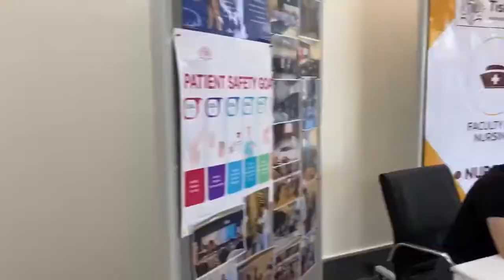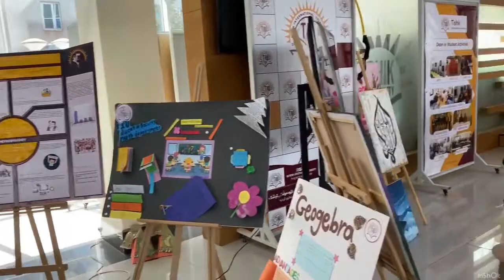ڤیدیۆیەکی تایبەت بە فێرخوازانی پۆلی ١٢ خۆشەویست